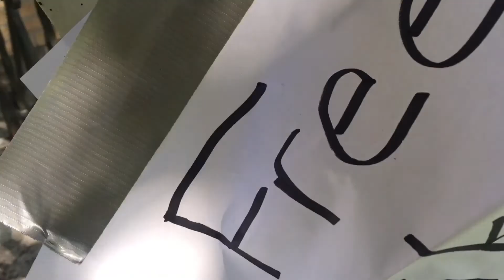Melia Got A Free Bike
The Smartypants Melia Got A Free Bike, and after some minor repairs, we go out on Melia's first bike ride!